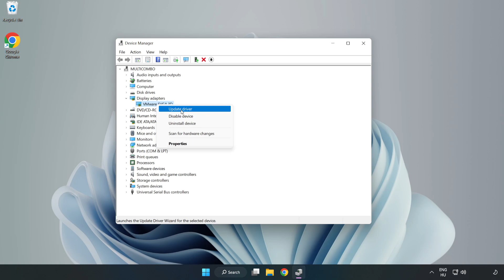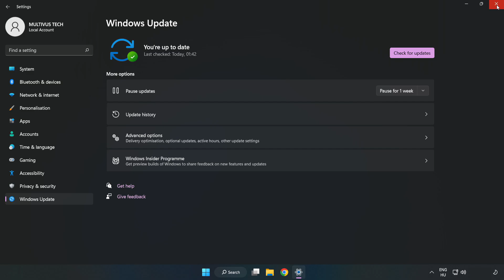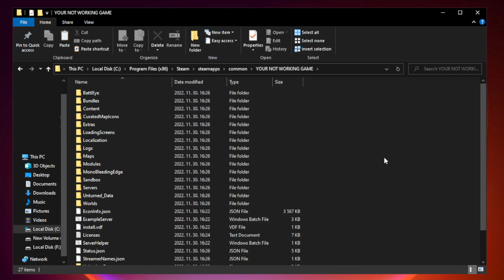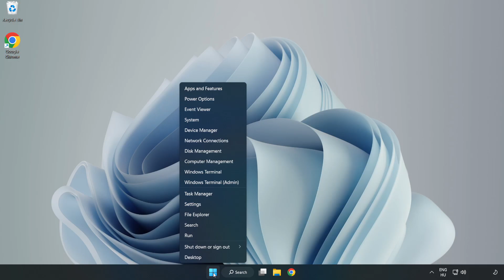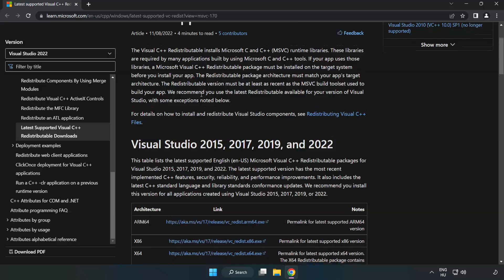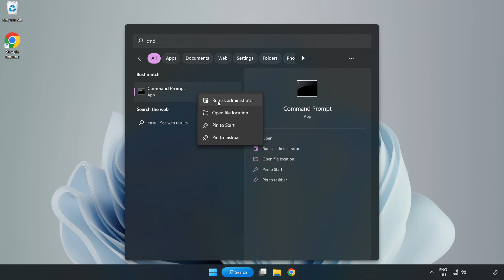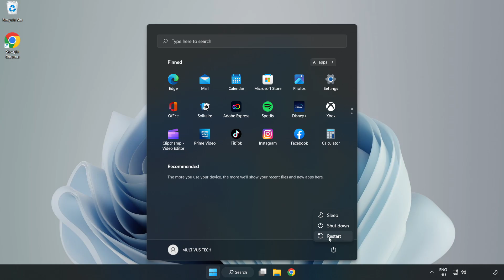How to FIX Once Human Not Responding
I'm going to show How to FIX Once Human Not Responding